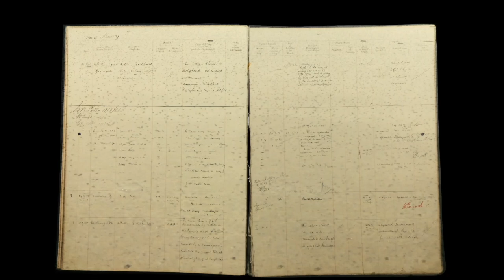BOOK LINE AND SINKER HD 720p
Mairéad McClean works across film, video, sound and photography using material from a diverse range of sources. Found footage, historical and family archives, filmed performances and televisual media, appear in many of her single screen films and multi-media installations produced over the past 25 years.